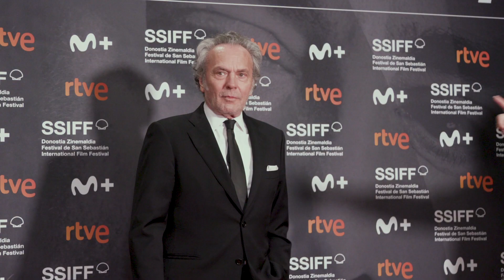Alfombra Roja ''Cerrar los ojos / Close Your Eyes'' (Premio Donostia) 2023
● VICTOR ERICE  (Director, Guionista, Productor, Premio Donostia)
● MICHEL GAZTAMBIDE (Guionista)
● JOSE CORONADO (Aktorea) (Actor) (Actor)
● ANA TORRENT (Aktorea) (Actriz) (Actress)
● MARÍA LEÓN (Aktorea) (Actriz) (Actress)
● PETRA MARTÍNEZ (Aktorea) (Actriz) (Actress)
● MARIO PARDO (Aktorea) (Actor) (Actor)
● HELENA MIQUEL (Aktorea) (Actriz) (Actress)
● VENECIA FRANCO (Aktorea) (Actriz) (Actress)
● CRISTINA ZUMÁRRAGA (Ekoizle exekutiboa) (Productora Ejecutiva) (Executive Producer)
● PABLO BOSSI (Ekoizlea) (Productor) (Producer)
● JOSÉ ALBA (Ekoizkidea) (Co-Productor) (Co-Producer)
● ODILE ANTONIO BÁEZ (Ekoizlea)

Alfonbra Gorria ''Cerrar los ojos / Close Your Eyes'' (Donostia Saria) 2023
Red Carpet ''Cerrar los ojos / Close Your Eyes'' (Donostia Award) 2023